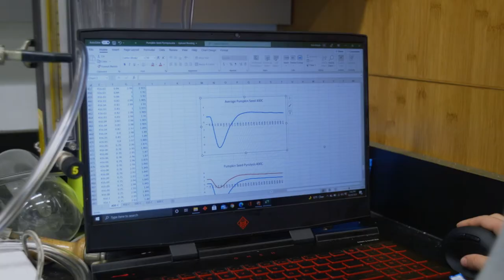30 Seconds in the Lab with Aviv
Visit the lab with Aviv Kresch, a junior studying chemical engineering at the Albert Nerken School of Engineering who is researching biochar and how it can help reduce carbon dioxide levels.